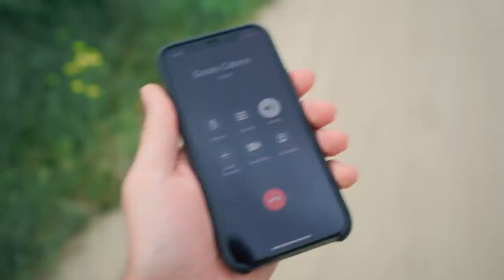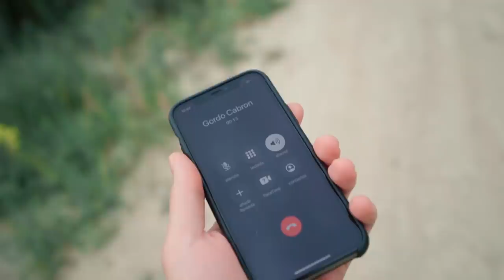CAIDA EN EL TRIPLE DE MOTOCROSS | VLOG 082 ʬ BARCELONA